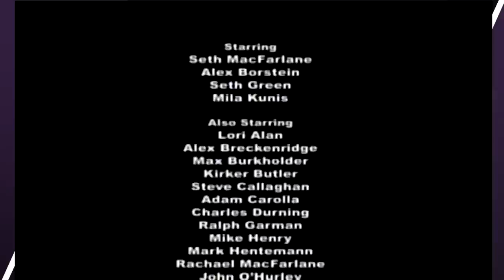Family Guy on PS2 [Game Review]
Well, here we are. I'm going to actually review the Family Guy video game on PS2. I'm honestly feeling a bit sick at the thought of it. Please, enjoy my suffering.

🎥  Welcome to the official YouTube Channel of Chekhov27! 👾

Here I will review video games, both old and new.
Sometimes, I will share opinions on the video game industry and play games with the Squad.
So Let’s Plays are definitely an option ;)
Professional Dynamite Donkey Kicker